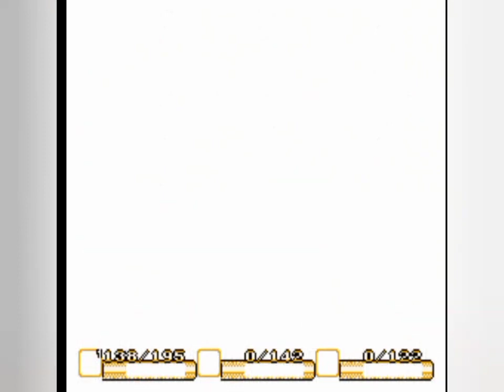secret of mana (snes) gameplay HD